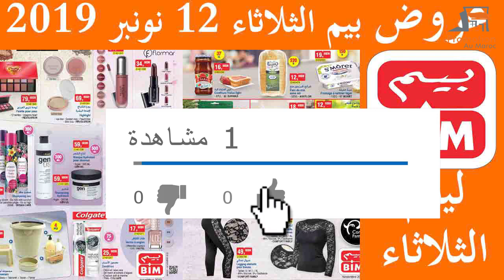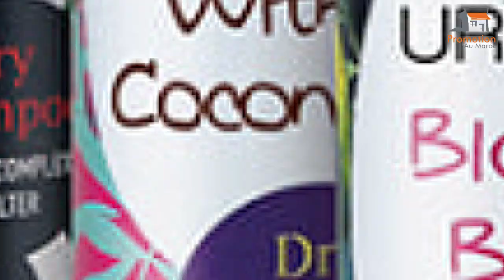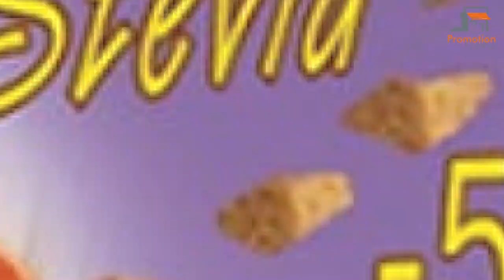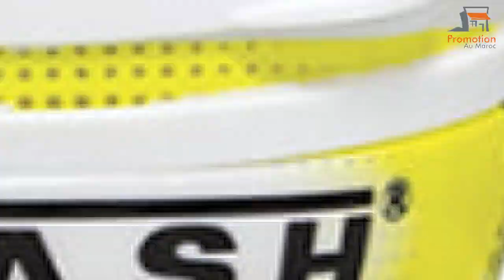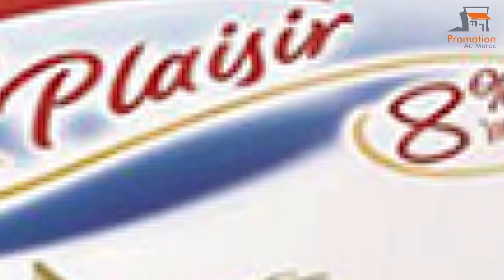Catalogue bim 12 novembre 2019 عروض بيم 12 نونبر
: للإطلاع على جديد العروض من هنا